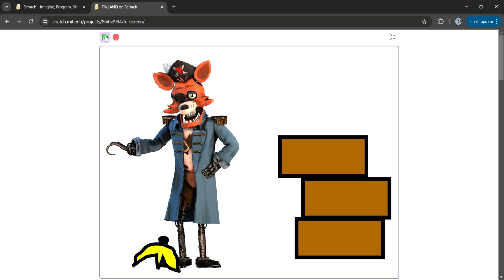FINLAND on Scratch Google Chrome 2024 08 03 10 36 31 Trim